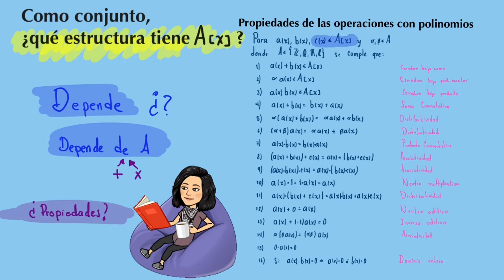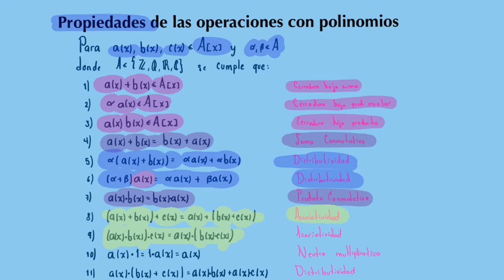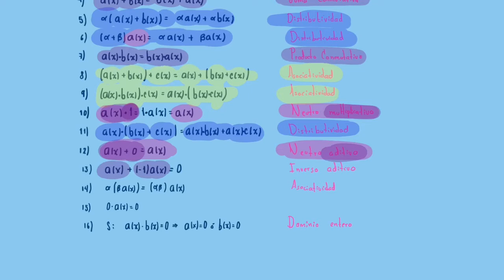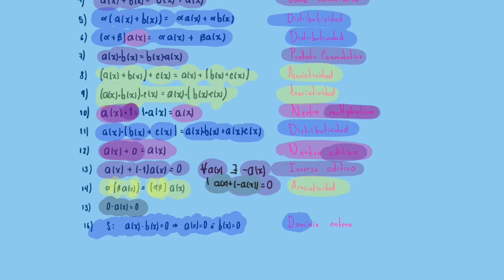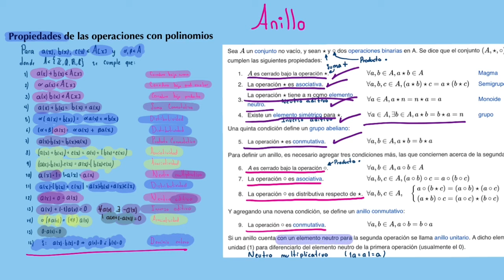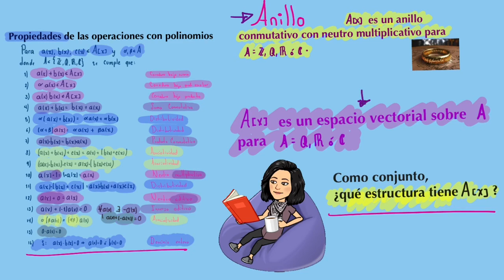Propiedades de la suma y multiplicación de los polinomios